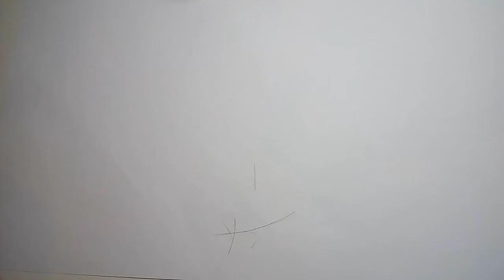Заточка. Бритва Экстракрасоты!